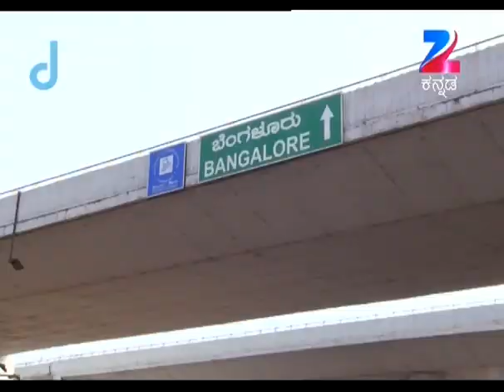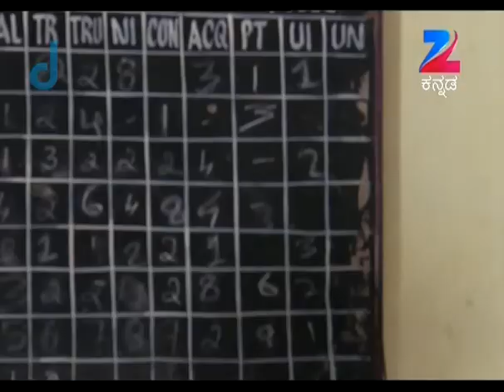Mr N Mrs Rangegowda - Romantic Kannada Tv Serial - Full Episode - 17 - Sridevi,Amrutha - Zee Kannada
Mr. and Mrs. Rangegowda is a Kannada romantic drama television series. The story revolves around Rangegowda, who is an illiterate villager while Aishwarya is an educated girl. Rangegowda falls in love with Aishwarya, who prefers to marry an educated person. How will Rangegowda win Aishwarya's love?